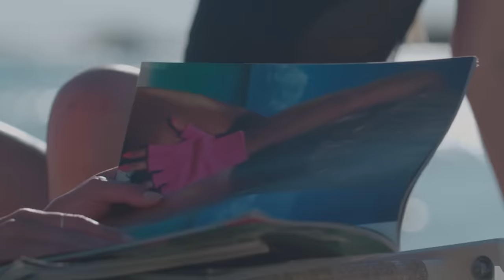Dapa Deep feat. Leusin - Glance